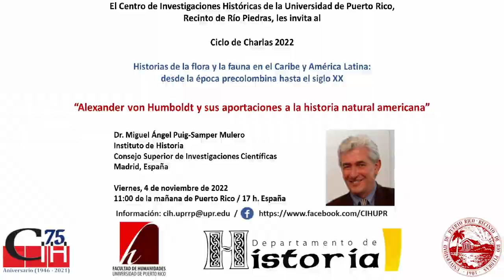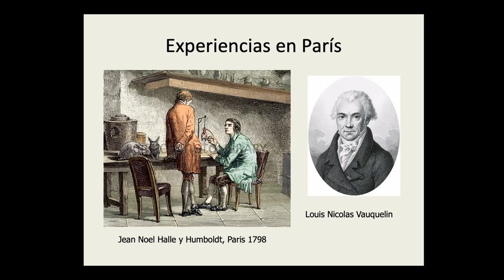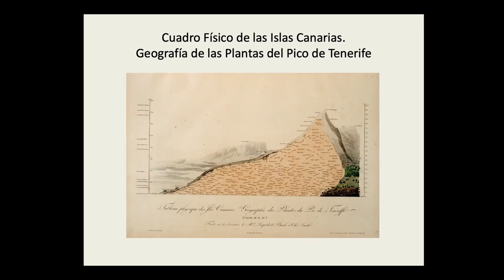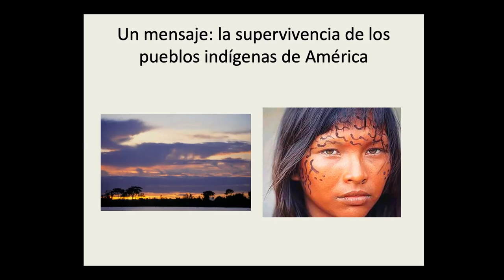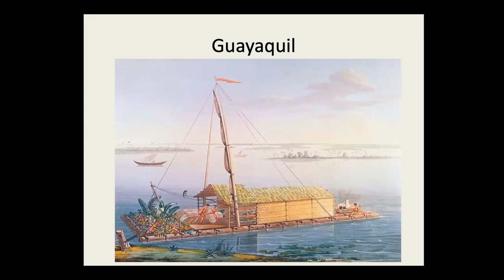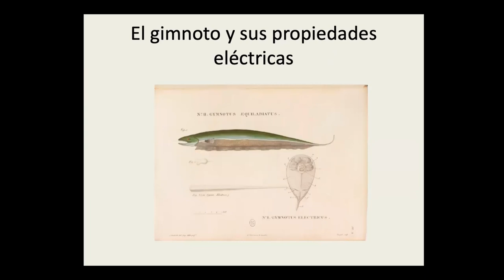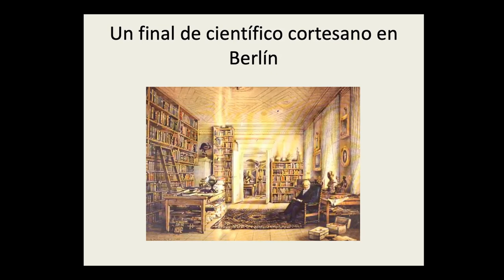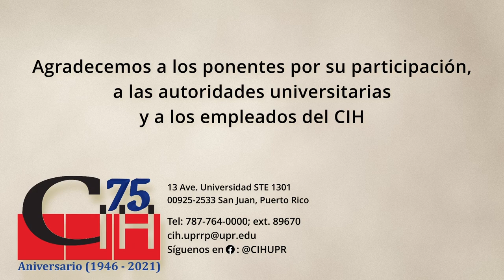Alexander von Humboldt y sus aportaciones a la historia natural americana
Esta charla presenta la figura de Alexander von Humboldt desde su etapa de formación hasta la salida de su viaje americano, que se inició en La Coruña, en Galicia, España, en 1799. El análisis de sus aportaciones científicas arranca con las realizadas en España (descubrimiento de la meseta, vulcanismo en Canarias y geografía de las plantas), pasando por su estancia en Venezuela (animales y plantas tropicales, el caño Casiquiare, etc.), en La Habana (geología e historia natural, longitud de La Habana y de la construcción de hornos en los ingenios), en Nueva Granada (encuentro con José Celestino Mutis, plantas tropicales, dibujo botánico, cadenas volcánicas), en Perú (observaciones arqueológicas, astronómicas, corrientes marinas), en Guayaquil (geografía de las plantas), en Nueva España (observaciones naturalistas, minería, arqueología prehispánica, vulcanismo, tablas geográficas, etc.), hasta llegar a Estados Unidos para visitar al presidente Thomas Jefferson y preparar la vuelta a Europa desde La Habana en 1804. En París, inició la preparación y edición de su obra americana, que cambió la imagen del Nuevo Mundo de manera radical.

Edición del video a cargo de:
00:00:00 - Información de la actividad
00:00:05 - Introducción
00:06:55 - Presentación
01:00:45 - Sesión de preguntas
01:33:17 - Cierre de la actividad